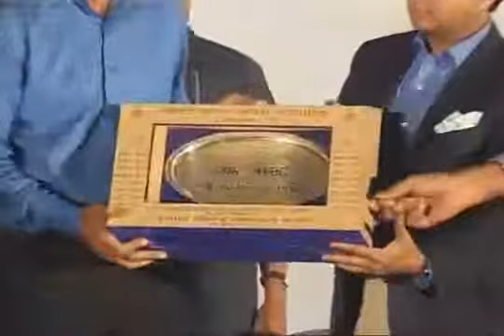Rahul Dravid on the occasion of Christening of RAHUL DRAVID DRESSING ROOM